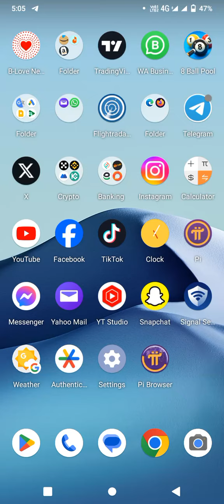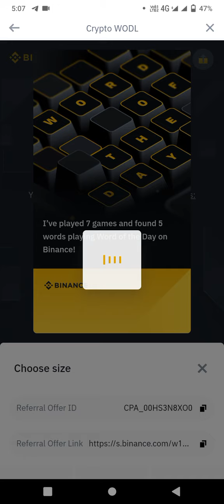Binance crypto WODL answer today, 6 letters words today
Hello friends we are share Binance CRYPTO Word Quiz Answers Today List New : binance Word answer today. Binance Crypto Binance Word Answers. binance wodl answer. binance wodl words answers, binance world words list, binance wodl answers, binance wordle game answers, binance wodl Round 3, binance wodl part 3, binance quiz answers today,binance WODL GAME Answers.binance wodl answers, wodl binance answers, binance wodl, binance wodl, Read Binance News and Play WODL to Share $5,000 in USDT Vouchers crypto wodl binance answer today